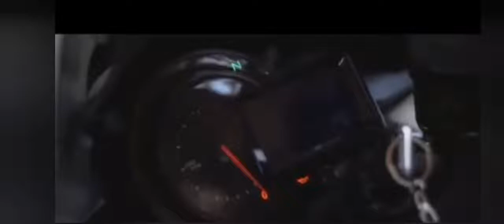Other future dream car vs My futuee dream car🥰